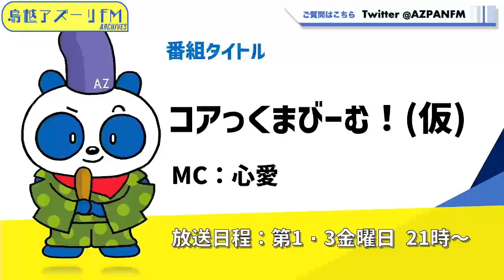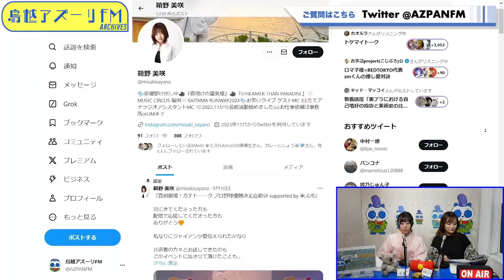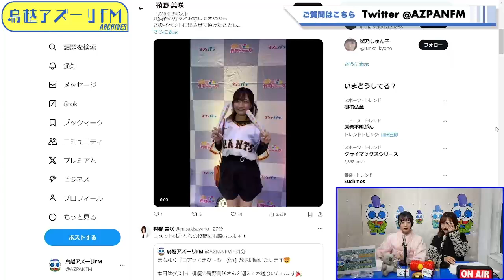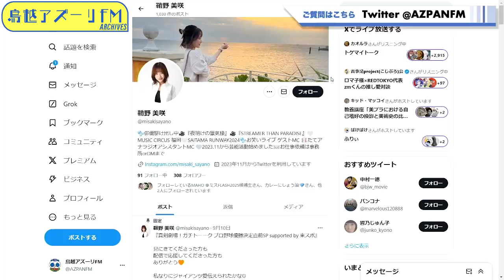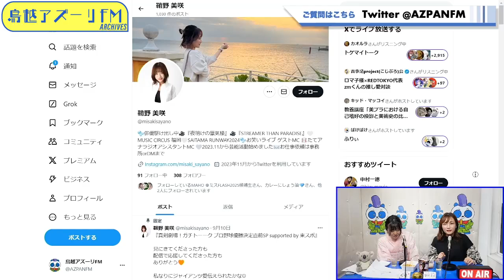2024年10月04日配信 コアっくまびーむ！仮 MC：心愛 ゲスト：鞘野美咲（俳優）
MC：心愛
ゲスト：鞘野美咲（俳優）